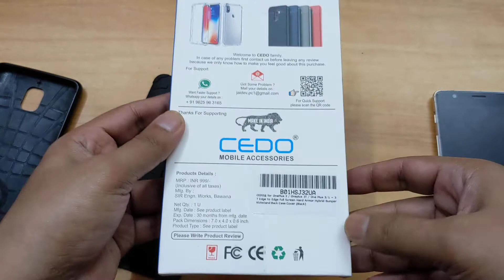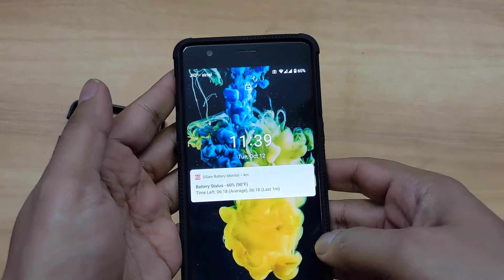CEDO for OnePlus 3 / Oneplus 3T Screen Hard Armor Hybrid Bumper Kickstand Back Case Cover (Black)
CEDO® for OnePlus 3 / Oneplus 3T / One Plus 3/1 + 3 T Edge to Edge Full Screen Hard Armor Hybrid Bumper Kickstand Back Case Cover (Black)